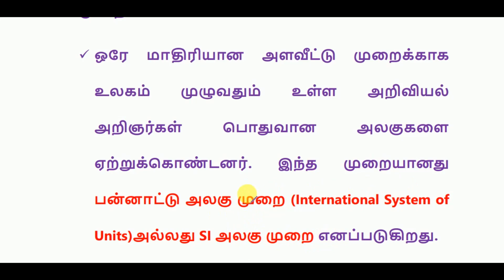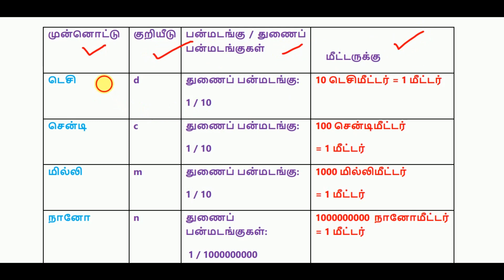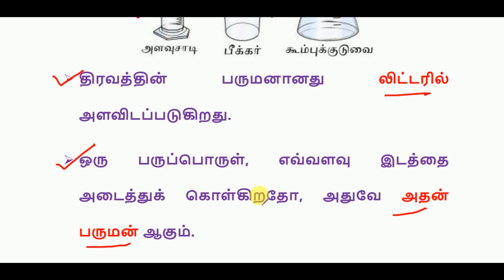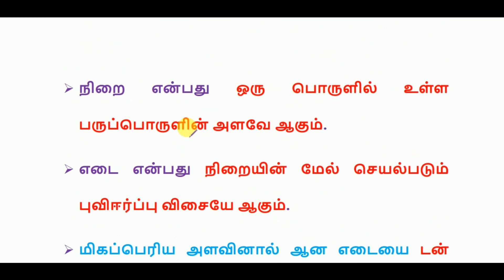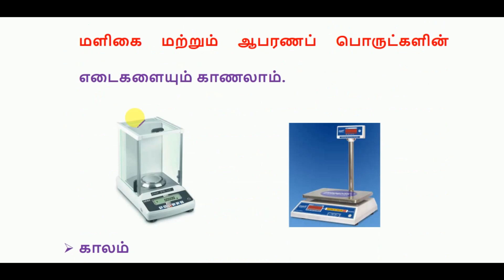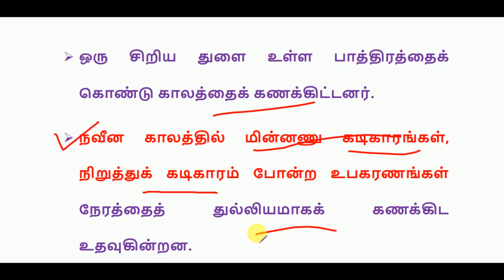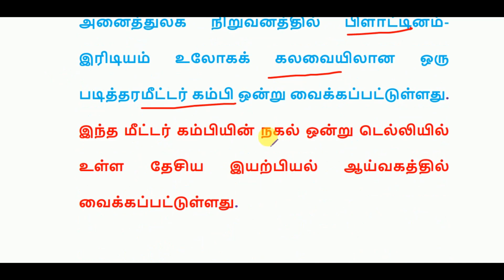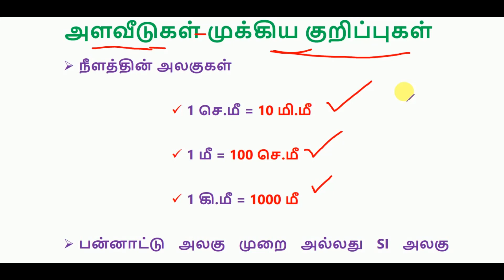அளவீடுகள் முக்கிய குறிப்புகள் - 6th Std Science - TNFUSRC Forest Watcher Exam 2019